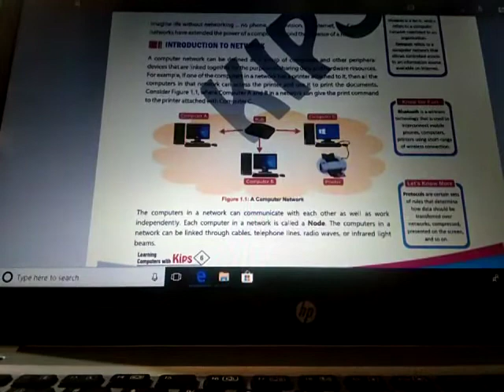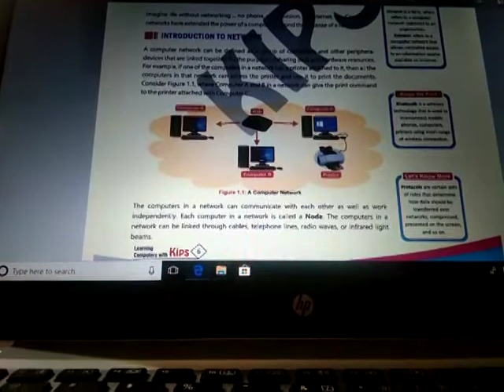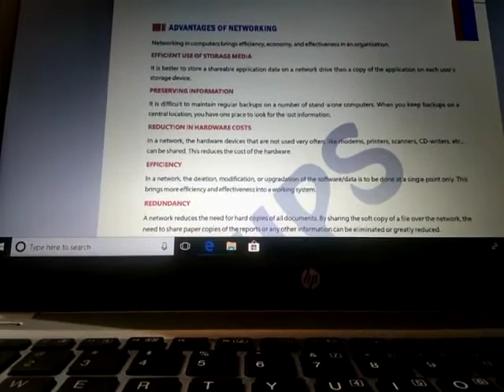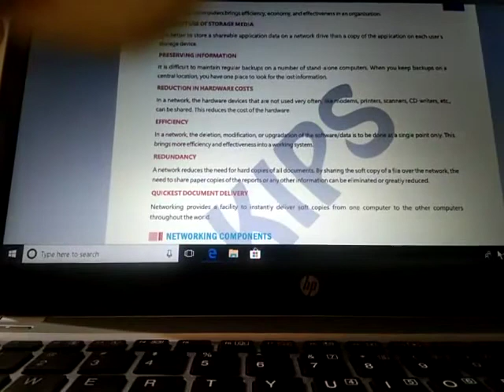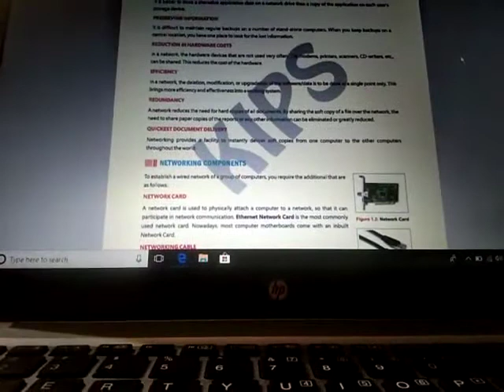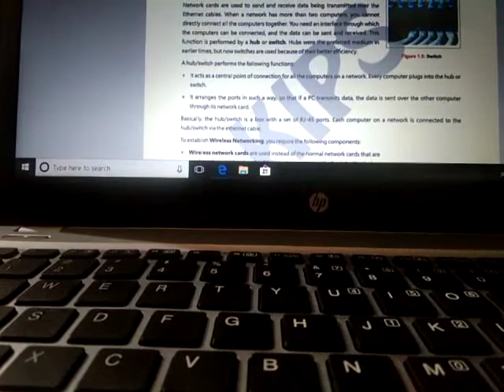universal academy class 8th ch 1 computer networking concept 1